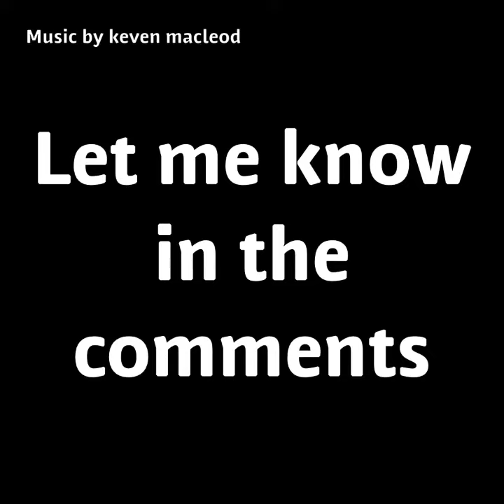What video should I make?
Text, editing and clips by: HappyTuberKJ

Options are: Transformers, Fnaf or stick figure animations.